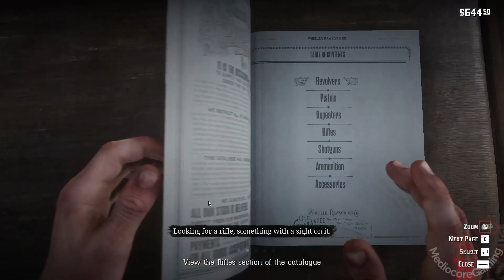Red Dead Redemption 2 - Walkthrough / Story (Pt 4) - Clement Point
Red Dead Redemption 2 - Walkthrough / Story

Timestamps:
00:00 Robbing Train (John Marston)
13:20 Robbing Stagecoach (Micah Bell)
22:31 Hunting Bison (Charles Smith)
32:12 Fishing with Jack
42:28 House Robbery (Javier Escuella)
50:19 Herd of Sheep (John Marston)
1:09:15 Clement Point

PC Specs:
CPU : Intel Alder Lake Core i5 12400F
Motherboard : MSI PRO B760M-P DDR4
Memory : Team T-Force Delta RGB 16GB DDR4
Graphics Card : XFX SWFT 210 Radeon RX 6600 8GB
Monitor : MSI PRO MP243x 24" 100Hz
SSD : PNY CS1031 500GB M.2 2280 NVMe PCie Gen3x4
HDD : WD Caviar Blue 2 TB 5400RPM
Power Supply : Corsair CX550M 550 Watt 80 Plus Semi Modular
Operating System : Windows 11

America, 1899.